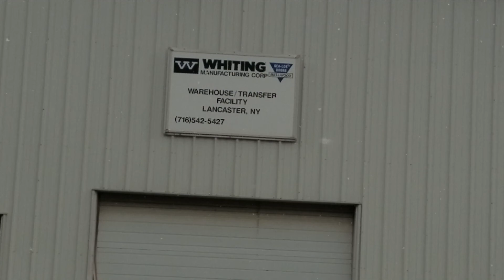DLWR DP-1 passing Whiting MFG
DLWR DP-1, Lancaster NY.